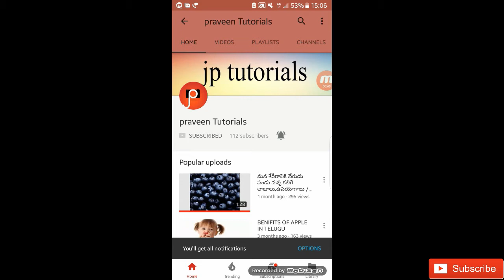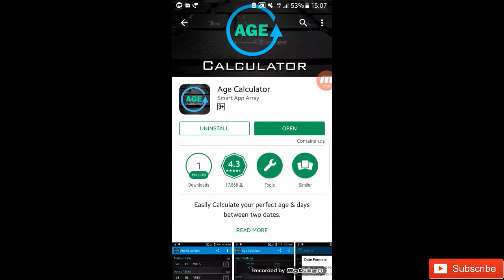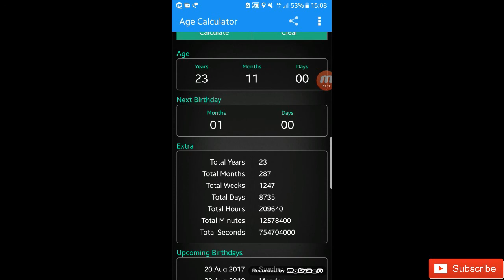How To Calculate Your Exact Age In Seconds With Simple Trick In Telugu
we are near to cross 150 subs...and thanks for you yours support

if you love our video plz hit a like guys.